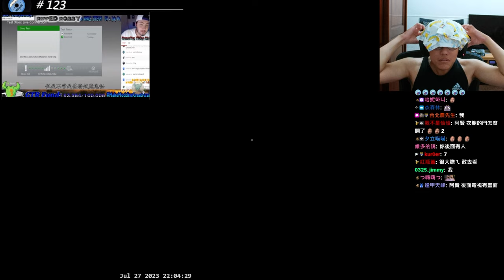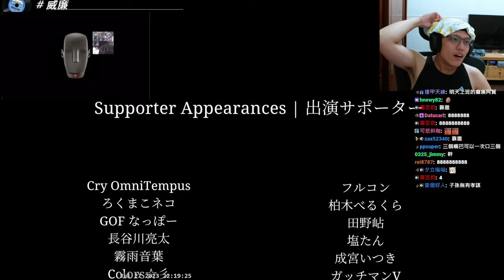夜間警備 👮！鬼很恐怖怎麼辦！那我就瘋狂溜鬼👻丨夜間警備丨【🔫冠賢🔫 】 EP4 by ACCED